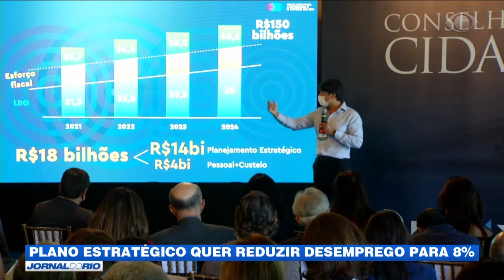Plano estratégico quer reduzir desemprego para 8%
Um plano estratégico que vai colocar a cidade em ordem: essa é a promessa do prefeito Eduardo Paes para os próximos três anos e meio.